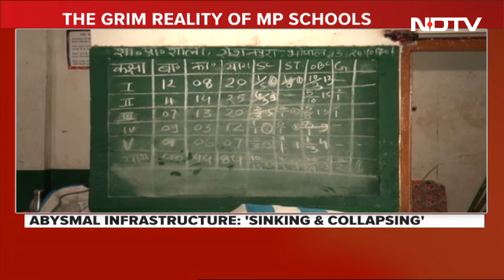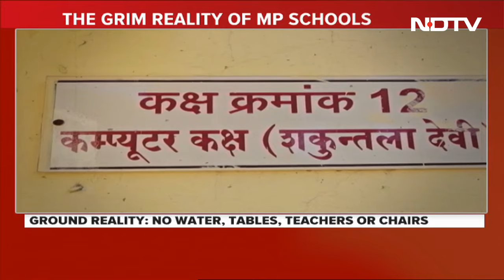Madhya Pradesh News | NDTV Special Report: Collapsing Roofs, No Teachers In Madhya Pradesh Schools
In June, Madhya Pradesh celebrated the "School Chalein Hum" initiative to bring students back to classrooms. However, the situation on the ground paints a grim picture. Many government schools are in disrepair, there is a severe teacher shortage, and students often lack practical experience due to inadequate laboratory facilities. A Ground Report.